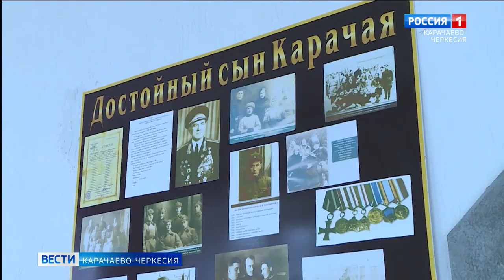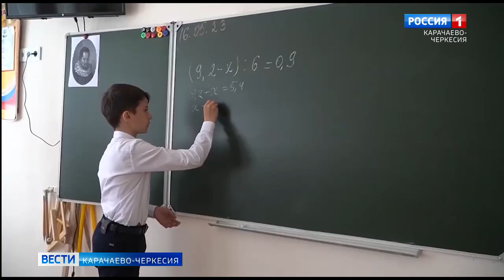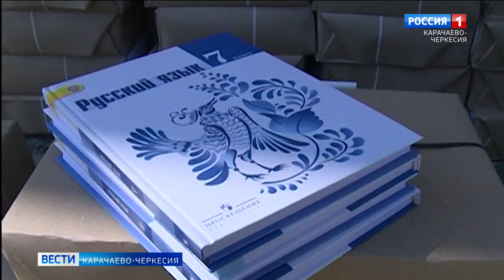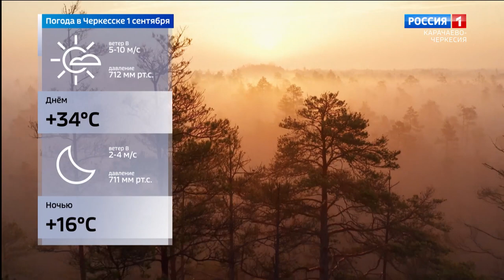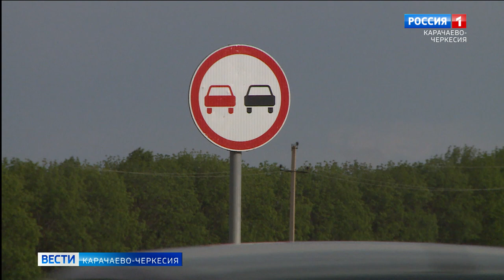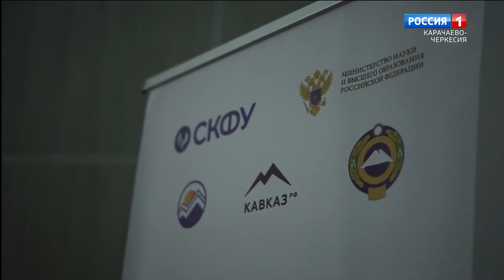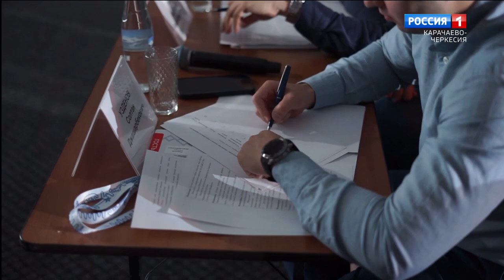Вести Карачаево-Черкесия 31.08.2023